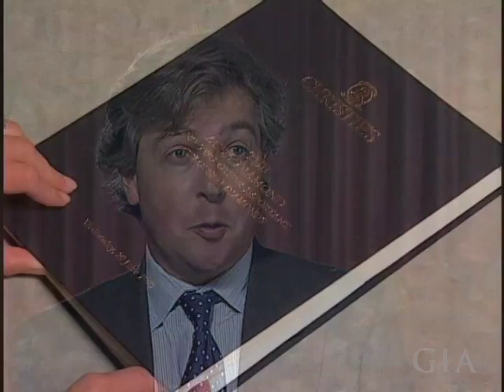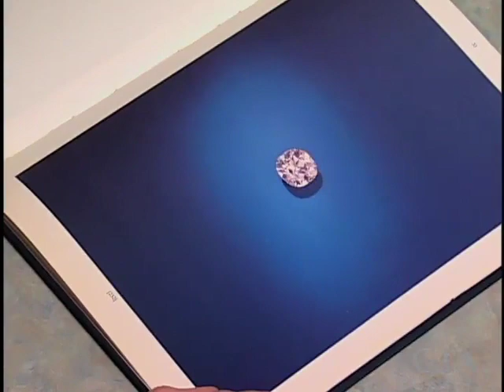Fancy Color Diamonds at Auction by GIA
Fancy Color Diamonds at Auction by GIA. In this video, Simon Teakle talks through the different facets of the gemstone auction industry and reflects on his personal experience working as an auctioneer for Christie’s International Auction House in New York, where he’s put together large international gem auctions for over a decade. Simon discusses the most exciting and extraordinary piece he’s ever encountered, the Agra Diamond, a 32-carat pink diamond that sold at a world record price at that time; the volatile nature of working as an auctioneer; and more.

Learn more about diamond and the mining of diamonds on the Official GIA Channel on YouTube

GIA exists to connect people to the understanding of gems. Our videos provide more information on diamonds, gems, and other related topics